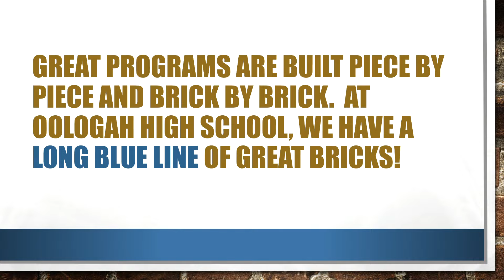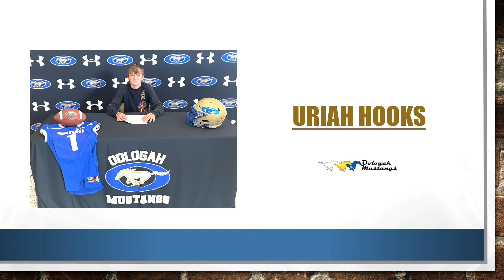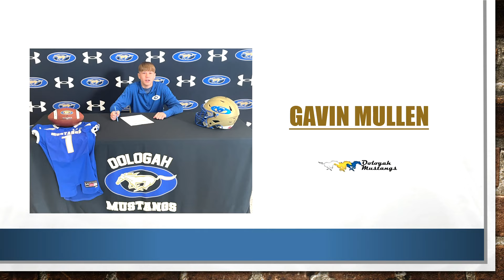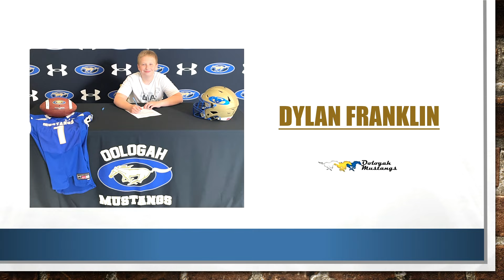9th Grade Football Signing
9th Grade Football Signing.  Class of 2026